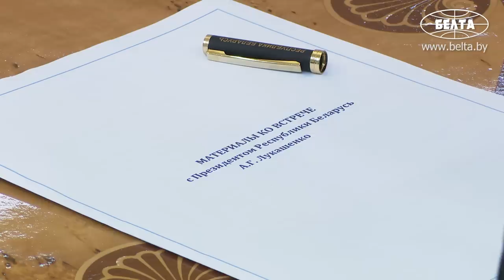Лукашенко: У вас ОЧЕНЬ хороший президент! Я и ему в глаза говорю!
Лукашенко: Вы вовремя КРАСИВО отреагировали! Люди на вас не обижены!

Президент Беларуси Александр Лукашенко 5 сентября провёл встречу с председателем Сената Олий Мажлиса Узбекистана Танзилой Нарбаевой.